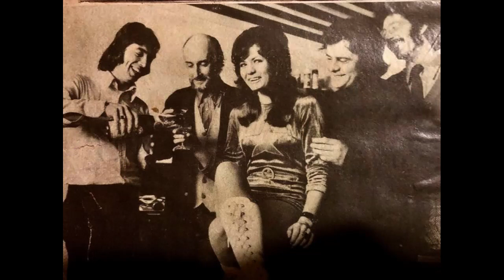" JESSIES COMIN' HOME " by Len O'Connor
Video displays A chronological montage of My Career Highlights from 1965 to 2020 - Background song "Jessies Comin' Home" was written & Recorded in 2005